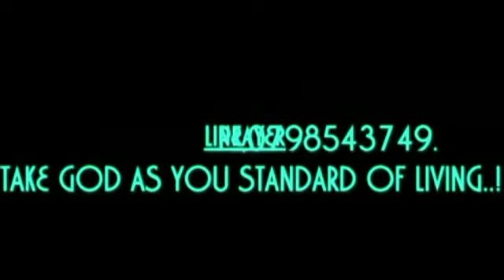TRUE REPENTANCE. BY PROPHET D.SOLOMONS THE "TISHBITE ".